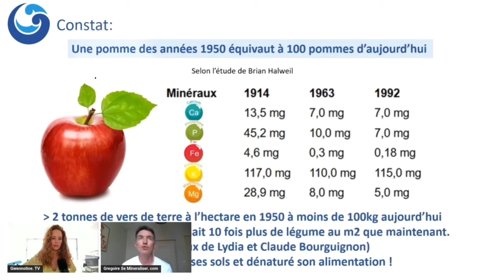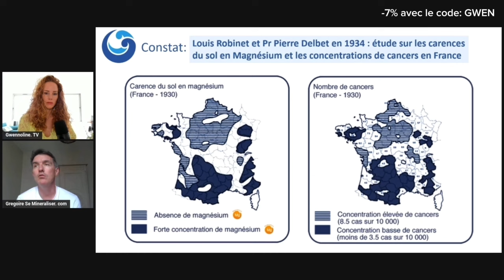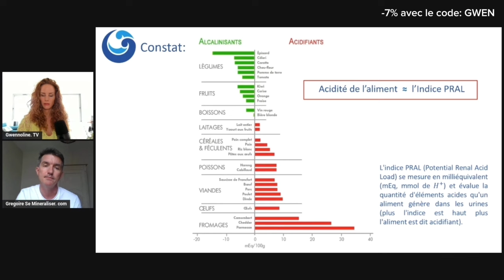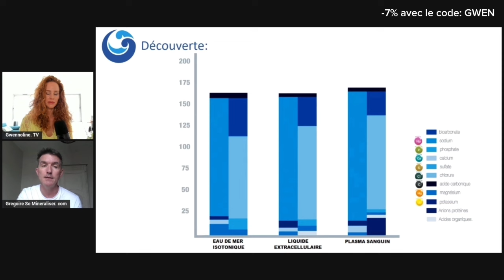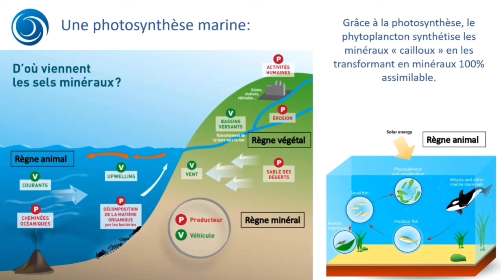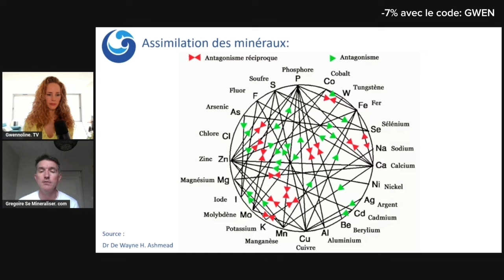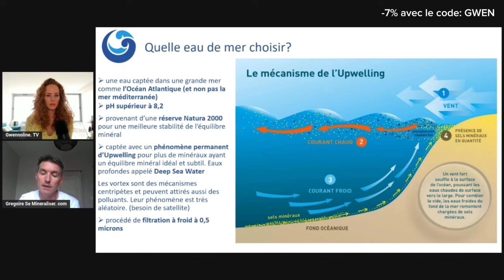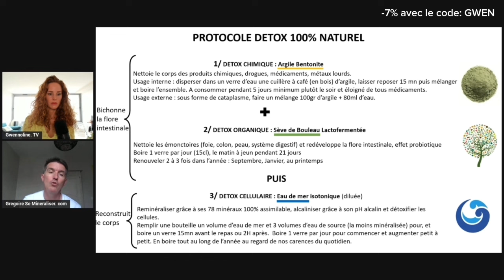Epuisement, fatigue - Le plasma marin rassemble tous les minéraux sur terre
✨ -7% avec le code GWEN

PLASMA MARIN : comme l'eau de quiton
PLASMA VÉGÉTALE : sève de bouleau
PLASMA TERRESTRE : l'argile

Merci de m'envoyer un message pour m'expliquer ce que vous souhaitez résoudre ou améliorer : ( uniquement via whatsapp ou telegram )

-10% avec GWEN

-10% avec GWEN

-10% avec : GWEN

 offre 15% de remise avec le code : SERENITE24
Le code thérapeute va être demandé : GWEN

PLASMA MARIN / Argil / sève de bouleau
-7% avec GWEN

-10% avec gwen ( en minuscule)

-10% avec : GWEN

Notre corps est en fait la continuité des sols.. Il contient des minéraux, des bactéries et un purificateur (l'argile)

L'argile Bentonite est un considérée comme une argile "vivante", elle est originaire de cendres volcaniques et d'eau de mer. Elle nous apporte bien plus de particules végétales que les argiles habituelles. Elle va notamment permettre de cicatriser la flore intestinale des différentes agressions, porosités intestinale, aigreur d'estomac, remontées acides.
La Sève de Bouleau est récoltée au mois de mars / avril. Dans sa version lacto-fermentée, elle contient en plus des bonnes bactéries qui vont permettre de nettoyer nos organes de détox en profondeur et de rédevelopper la flore intestinale. Ce procédé de lactofermentation permet de stabiliser la Sève et de la potentialiser. Tous les avantages sans les incovéniants!
Avec ses 2 solutions naturelles fondamentales, notre flore intestinale sera optimale pour mieux assimiler les nutriments et combattres virus et microbes.

Chaleureusement,
Gwennoline ♥

Je m'appelle Gwennoline et je suis coach spécialisé en détox minceur.

À 18 ans, j'ai créé ma première entreprise.

J'étais Créatrice Bijoux et j'ai eu plusieurs boutiques pendant 13 ans.

Comme j'étais passionnée par la santé et la minceur depuis mes 17 ans, j'ai aussi créé un SPA de régénération cellulaire et détox.

J'ai été mannequin et fait des pubs à la télé.

À côté de ça, j'ai voyagé dans plus de 20 pays avec pour seul objectif, une quête spirituelle qui m'a fait grandir et poser un autre regard sur la vie.

Après quoi, je me suis formé à des méthodes de régénération cellulaire, à des techniques énergétiques comme l'énergie des couleurs, la PNL, process com ou la psycho morphologie (et bien d'autres encore).

Aujourd'hui à 40 ans, grâce à toute cette expérience enrichissante, j'ai déjà pu aider 497 personnes à se transformer et à changer de vie.

Perdre 2 tailles de jeans 👖 en 3 mois sans frustration, même après 40 ans.

Le canal telegram  💙
Pour les femmes qui veulent rester Jeunes et Rayonnantes

Contact whatsapp / telegram :  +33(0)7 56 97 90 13